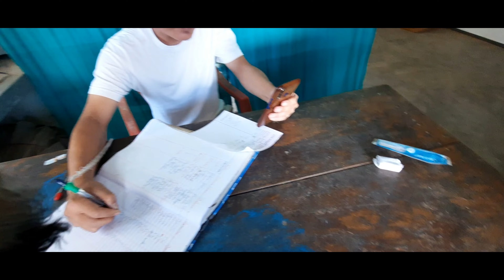Daily vlog |olly's last injection 💉|Shihtzu |Arunachal Pradesh